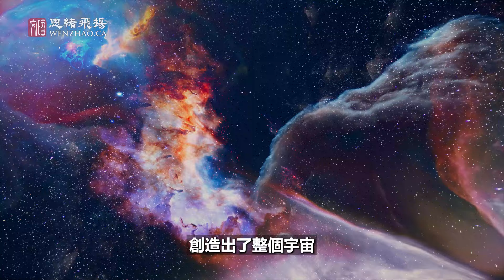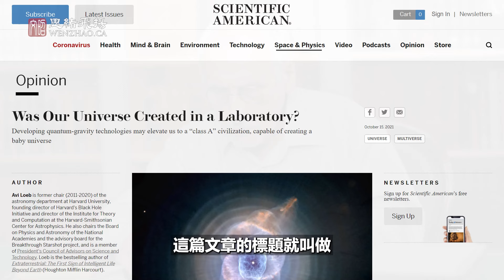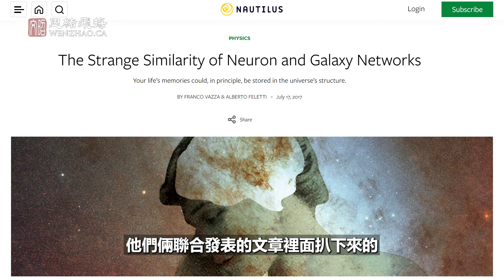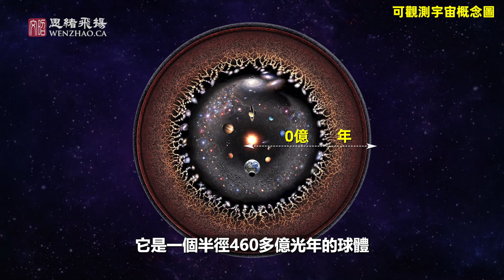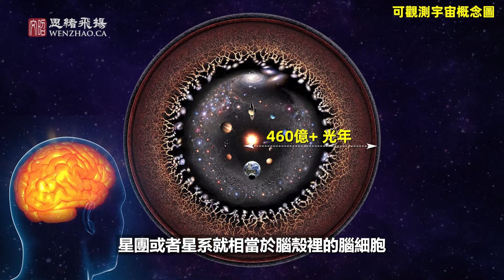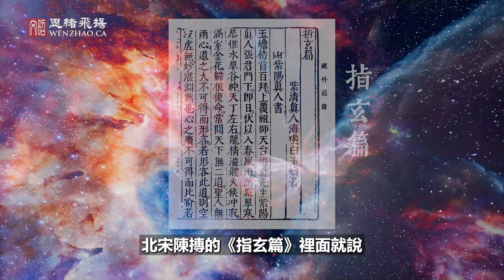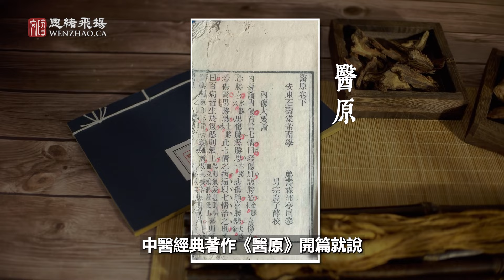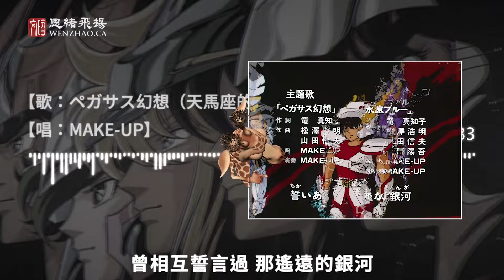最新發現：宇宙與大腦神經網絡高度相似，我們難道生活在一個巨型生命的大腦裡？【文昭思緒飛揚124期】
日本卡通《進擊的巨人》很受歡迎，故事中超級巨人尤米爾正是北歐神話裡的創世材質，我們的世界就是他的身體演化而成的，我們就生活在尤米爾的身體裡。2021年，美國的天體物理大咖提出了一個驚人的理論，宇宙是在實驗室裡造出來的？另外一位腦神經醫生和一個科學家聯合發表文章，指出宇宙的結構和人腦神經網絡高度相似，而且做了定量分析！難道我們的確生活在一個巨型生命的大腦裡？真相是什麼？

謝謝支持！